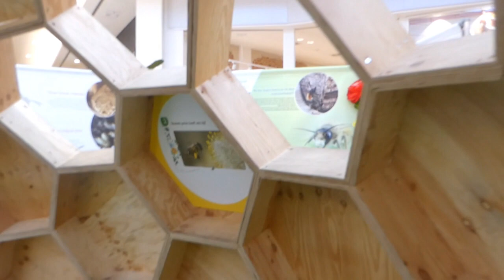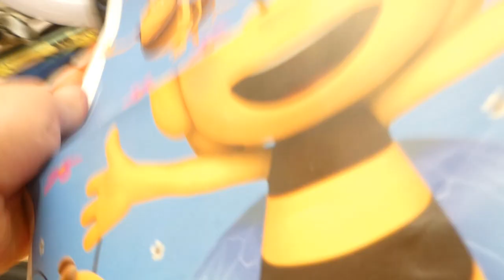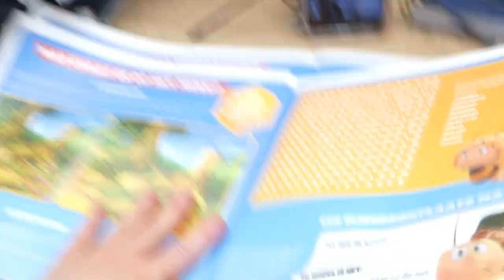Ontmoeting maya de bij